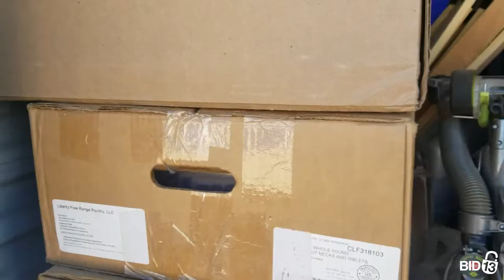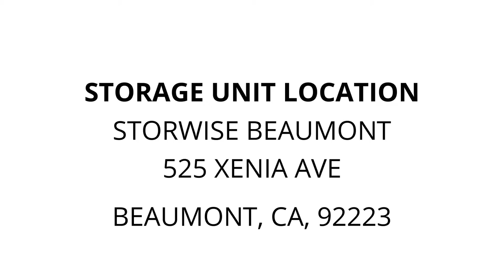StorWise Beaumont - Unit E5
Household items boxes tool box